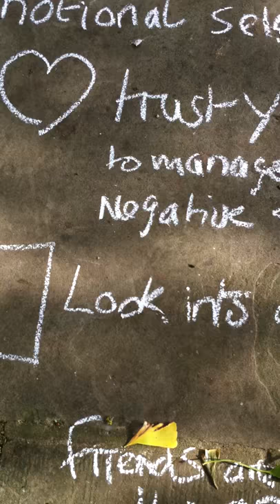My choice.mov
the choice to took to make myself happy ... after being let down by others